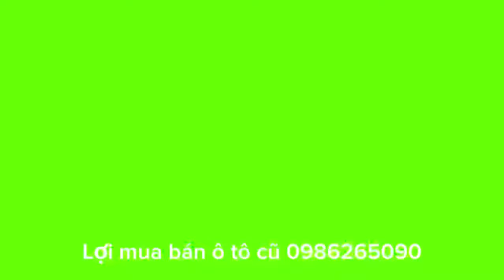Bán mazda BT50 sản xuất năm 2017 số tự động máy dầu 1 cầu LH em lợi 0986365090